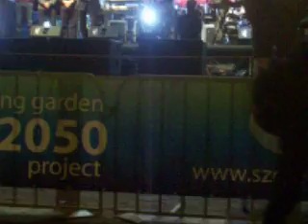Międzynarodowy pokaz ogni sztucznych PYROMAGIC 2011 & Music Wave część 1(Australia)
Szczecin Live 2011 Wały Chrobrego CZĘŚĆ 1 Pokaz ogni sztucznych - Australia

Krótka predmowa (po polsku i po ANGIELSKU!)
ENGLISH FOREWORD - FIREWORKS 2011  PART 1 Australia fireworks

Die internationale Vorführung der künstlichen Lagerfeuer PYROMAGIC 2011 & Music Wave der Teil 1 (Australien)

Международная демонстрация искусственных огней ПЫРОМАГИЦ 2011 & Мусиц Вавэ часть 1 (Австралия)